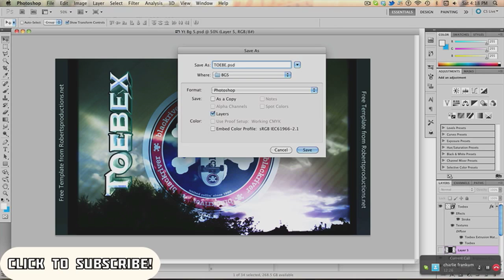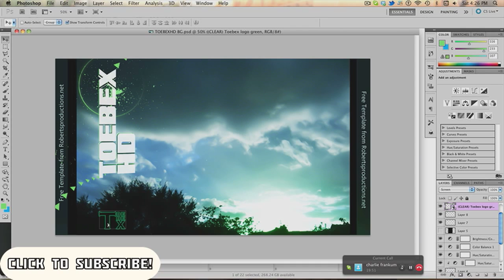ToebexHD- New Gaming Channel!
I will be uploading all HD PVR footage on this channel (BFBC2, Skate 3 etc.)
However, all montages, speed arts, minecraft and tutorials will stay here :)